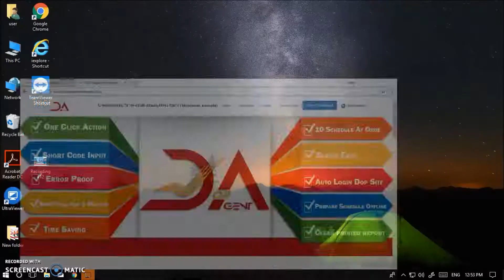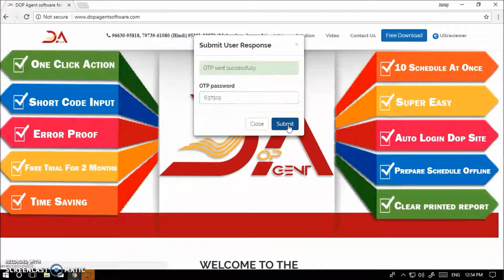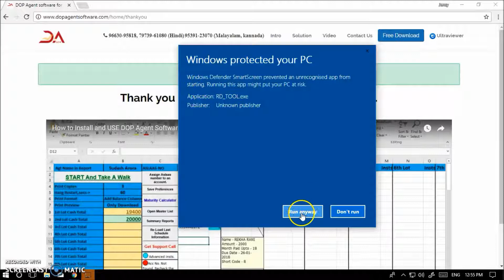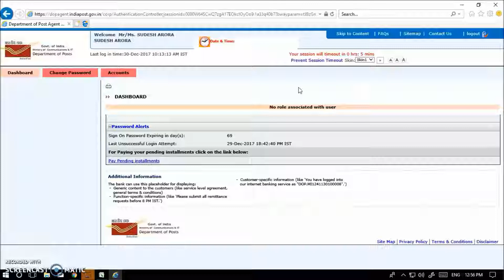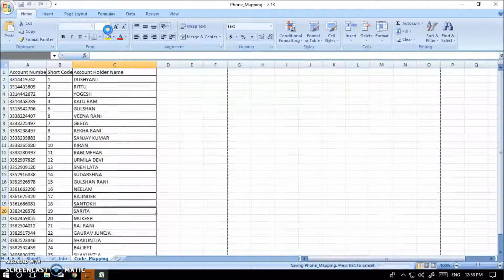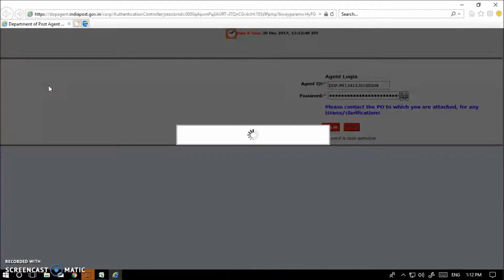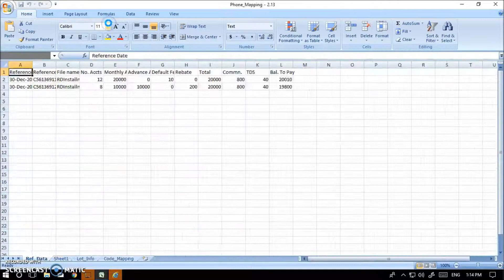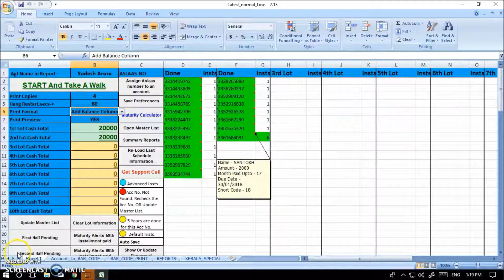How to Install and USE DOP Agent Software | Malayalam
പോസ്റ്റ് ഓഫീസ് ഏജന്റ്മാർക്ക്  ഓട്ടോമാറ്റിക് ആയി ആർ ഡി  ഷെഡ്യൂൾ തയ്യാറാക്കുന്നതിനുള്ള സോഫ്റ്റ്‌വെയർ ആണ് Dop Agent Software . ഇന്റർനെറ്റ് ലഭ്യമല്ലാത്തപ്പോഴും ഷെഡ്യൂൾ തയ്യാറാക്കാം അതും വളരെ വേഗത്തിൽ .ഈ സോഫ്റ്റ്‌വെയർ ഫ്രീ ആയി 2 മാസം ഉപയോഗിച്ചു നോക്കാം .